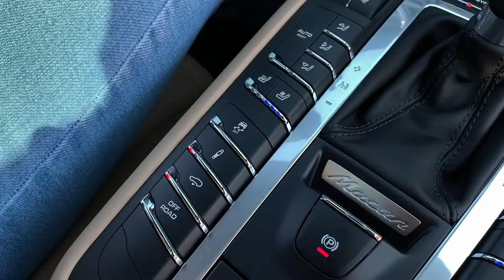2019 Porsche Macan